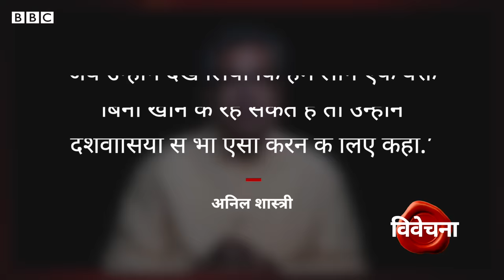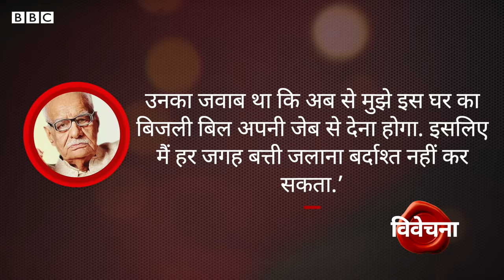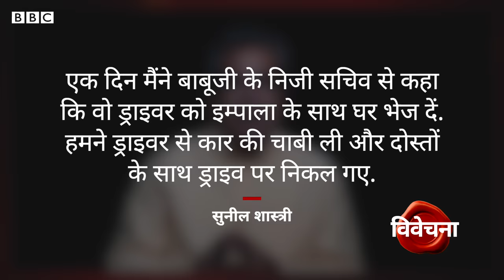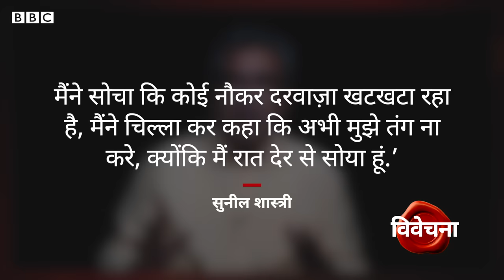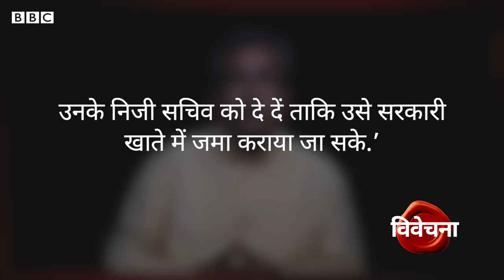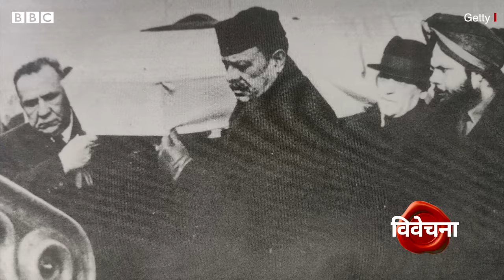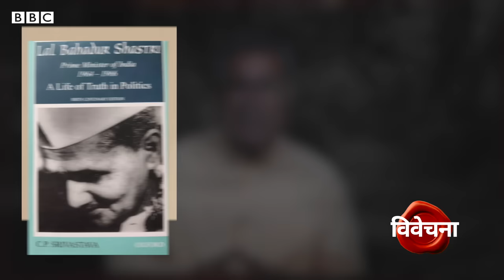Lal Bahadur Shashtri : जिनकी एक आवाज़ पर लाखों भारतीयों ने छोड़ दिया था एक वक़्त का खाना (BBC Hindi)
वाक़या 26 सितंबर, 1965 का है. भारत-पाकिस्तान युद्ध ख़त्म हुए अभी चार दिन ही हुए थे. जब प्रधानमंत्री लाल बहादुर शास्त्री ने दिल्ली के रामलीला मैदान में हज़ारों लोगों के सामने बोलना शुरू किया तो वो कुछ ज्यादा ही अच्छे मूड में थे. तालियों की गड़गड़ाहट के बीच शास्त्री ने ऐलान किया, "सदर अयूब ने कहा था कि वो दिल्ली तक चहलक़दमी करते हुए पहुंच जाएंगे. वो इतने बड़े आदमी हैं. लहीम शहीम हैं. मैंने सोचा कि उन्हें दिल्ली तक चलने की तकलीफ़ क्यों दी जाए. हम ही लाहौर की तरफ़ बढ़ कर उनका इस्तक़बाल करें." ये वही शास्त्री थे जिनके पाँच फ़ीट दो इंच के क़द और आवाज़ का अयूब ने एक साल पहले मज़ाक उड़ाया था. अयूब अक्सर लोगों का आकलन उनके आचरण के बजाय उनके बाहरी स्वरूप से किया करते थे.पाकिस्तान में भारत के पूर्व उच्चायुक्त रहे शंकर बाजपेई ने (जिनकी हाल में मृत्यु हो गई है) मुझे बताया था, "अयूब ने सोचना शुरू कर दिया था कि भारत कमज़ोर है. वो नेहरू के निधन के बाद दिल्ली जाना चाहते थे लेकिन उन्होंने ये कह कर अपनी दिल्ली यात्रा रद्द कर दी थी कि अब किससे बात करें. शास्त्री ने कहा आप मत आइए, हम आ जाएंगे." "वो गुटनिरपेक्ष सम्मेलन में भाग लेने काहिरा गए हुए थे. लौटते वक्त वो कुछ घंटों के लिए कराची में रुके. मैं प्रत्यक्षदर्शी था जब शास्त्री को हवाईअड्डे छोड़ने आए अयूब ने अपने साथियों से इशारा करते हुए कहा था कि इनके साथ बात करने में कोई फ़ायदा नहीं है."

कहानी और प्रस्तुति: रेहान फ़ज़ल
वीडियो प्रोडक्शन: देबलिन रॉय

बीबीसी हिंदी का एंड्रॉयड ऐप डाउनलोड करने के लिए क्लिक करें गुटनिरपेक्ष सम्मेलन में भाग लेने काहिरा गए हुए थे. लौटते वक्त वो कुछ घंटों के लिए कराची में रुके. मैं प्रत्यक्षदर्शी था जब शास्त्री को हवाईअड्डे छोड़ने आए अयूब ने अपने साथियों से इशारा करते हुए कहा था कि इनके साथ बात करने में कोई फ़ायदा नहीं है."